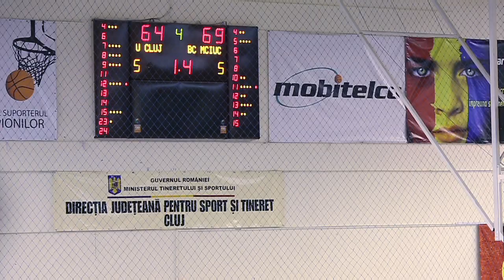Hargita Gyöngye KK - CS Universitatea Cluj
BC Perla Harghitei M. Ciuc -  CS Universitatea Cluj, Liga I. masculin, 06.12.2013